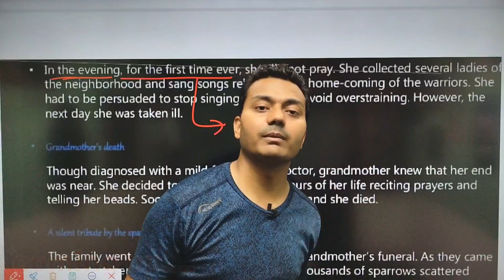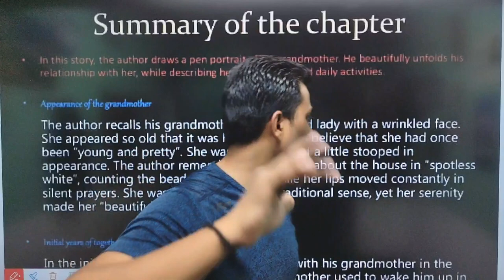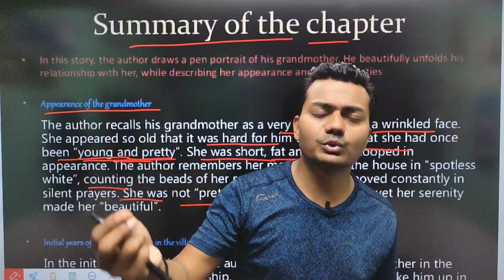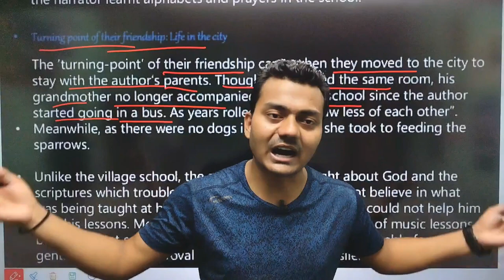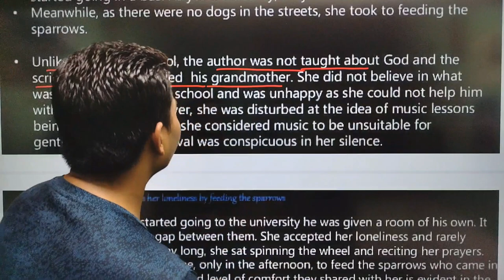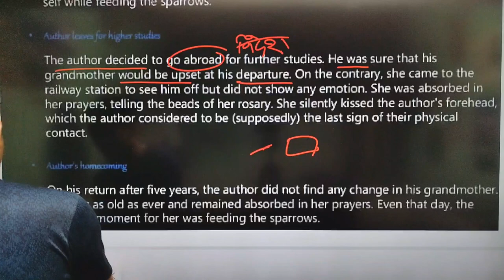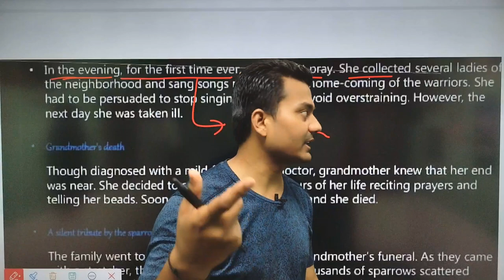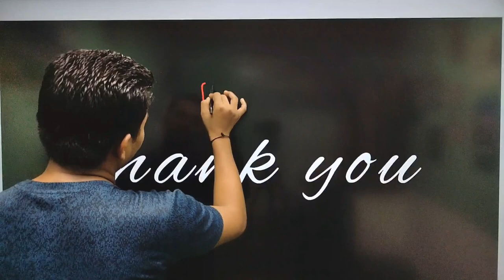The portrait of a lady class 11|The portrait of a lady class 11 in hindi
the portrait of a lady class 11 in hindi / class 11 english chapter 1 the portrait of a lady

The portrait of a lady class 11/Complete Chapter class 11 ENGLISH

The Portrait Of A Lady | Khushwant Singh | Class 11 Chapter 1 | Full Chapter/Summary/Questions

The portrait of a lady CLASS 11 - Full chapter animated explaination - English chapter 1 hornbill

The Portrait of a Lady Class 11 (Introduction) | Class 11 English (Hornbill Book Chapter 1)

The Portrait of a Lady Class 11 | Full ( हिंदी में ) Explained | Portrait of a Lady Class 11

✅ Topic Covered 👇🏻

the portrait of a lady class 11 english
thepotraitofaladyinhindiclass11
class 11
the portrait of a lady class 11th
the portrait of a lady summary
the portrait of a lady class 11 summary in hindi
class 11 english chapter 1 the portrait of a lady
the portrait of a lady class 11 (introduction)
class 11 english (hornbill book)
hornbill book class 11
hornbill book chapter 1
the portrait of a lady by khushwant singh
the portrait of a lady class 11 in english
Khushwant Singh
khushwant singh biography
the portrait of a lady class 11 question answer
the portrait of a lady question answers
khushwant singh the portrait of a lady
khushwant singh class 11
the portrait of a lady class 11
portrait of a lady class 11
the portrait of a lady class 11 animation
class 11 english chapter 1 hornbill
the portrait of a lady class 11 in hindi story
portrait of a lady class 11 in hindi
              🇮🇳 SSP HUMANITIES 🇮🇳
               ^ Show your Love by ^
✔️📚 Watch Full Free Course ✍️ MISSION 90+ all SUBJECT with 100% Real CONCEPT AND TRICK ,🥇CLASS 11 &12 ✅2023-24

"Many more Important Concept & Trick Videos in Playlists You may Check out.

Hello Everyone 🙌
Guys Support SSP HUMANITIES Channel like and share and Subscribe if any doubt ask me in chat section as soon as possible I will reply...thank you so much for your support  your SSP HUMANITIES ✨

🎯 Imp. Video Link👇🔗
🥇 POLITICAL SCIENCE AND HISTORY
 Details Explanation and Trick :-

Keep supporting🏅🔥📚
Jai hind 🇮🇳

All Rights are Reserved © SSP HUMANITIES 🇮🇳

Brief Explanation of MySelf :)

Who is Sameer Shah (the Host of SSP HUMANITIES 🇮🇳)
-6th Rank in B. Ed CRSU University Haryana
-M. Com 2nd year Perusing from IGNOU
-Completed B. Com with 79.7 % from JNU
- Scored a Perfect  8 CGPA in 10th from CBSE
- Scored 84.18 % Marks in 12th( Commerce) From CBSE
- Live in Delhi
*Cleared 7+ Govt. Job *
-SBI Bank Exam 2times, Delhi Police 🇮🇳 (CPO),IBPS (RRB ) ,Railways (1st job crack in 2014 ) SSC ( DEO) DSSSB (Teacher post Mathematics & Pol sci.2018 )
:- I love to teach Maths, History, Pol. science,  English, Hindi,  Geography, map works

- Some more details will be revealed very soon

Sameershah18111995@gmail